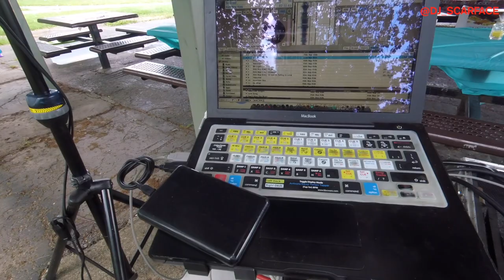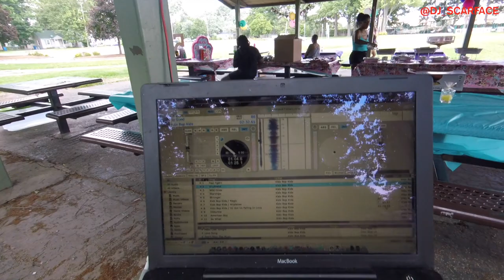5YO KIDS BIRTHDAY PARTY GIG LOG (6/13/19)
In this short video is a small little kids birthday party I DJed for a friend.

EVENT EQUIPMENT LIST:

1) Rane ttm57sl mixer
1) Technic 1200 turntable
1) Apple MacBook 2007
1) Serato ScratchLive
1) Shure PGXD wireless mic
2) EV ZLX 15p
2) On Stage speaker stands
Custom made XLR/power cords

►►► VIDEO/EDITING GEAR ◄◄◄

1) Apple MacBook Pro 2012
1) MacOS 10.13.6
1) FCP X software
1) Gopro Hero 4 black
1) Gopro Hero 5 session w/ rode videomicro
2) Rode videomicro
2) Joby gorillapod action